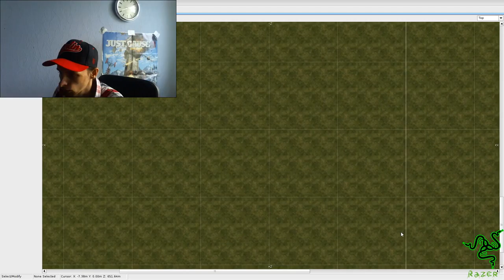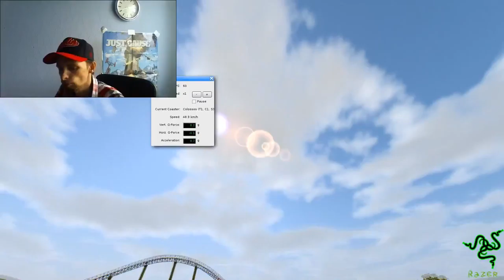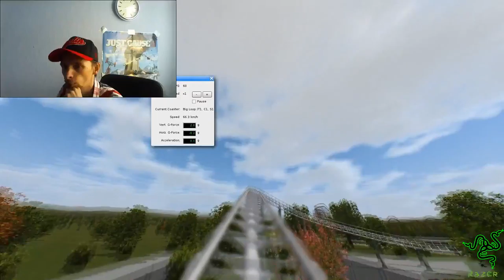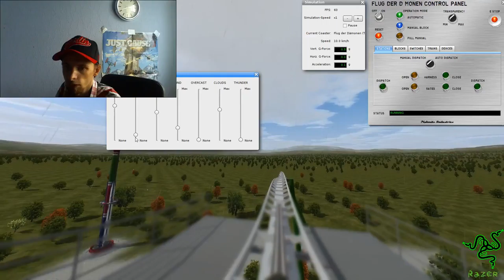Heide Park Projekt BETA 2015 - 2016 by RaZeRiCeCoLd LP #01 @ 60 fps HD